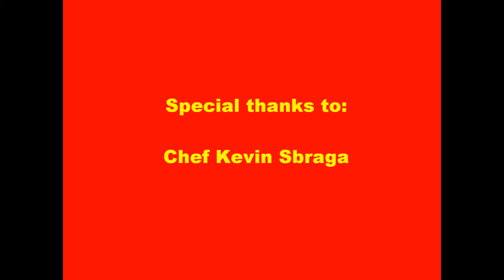Cooking Fire Safety Tip with Molly the Fire Safety Dog and Chef Kevin Sbraga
Chef Kevin Sbraga shares two of his favorite cooking fire safety tips with Molly the Fire Safety Dog.